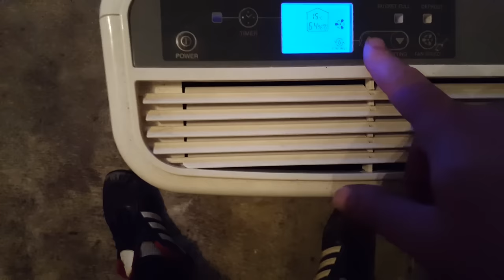Ragréage sur chape maigre | comment ragréer ?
PREPARATION ET RAGREAGE AVANT POSE D'UN SOL VINYLE
enlèvement de l'ancien sol (parquet flottant),nettoyage, blocage de

 fond et mise en place d'un ragréage. Il faut juste savoir, que j'ai réalisé un ragréage dans une villa qui n'en n'avait jamais eu un avant, et directement sur la chape carrelage, sur un fond non bloqué ! voilà tout est dis, place à la vidéo ...